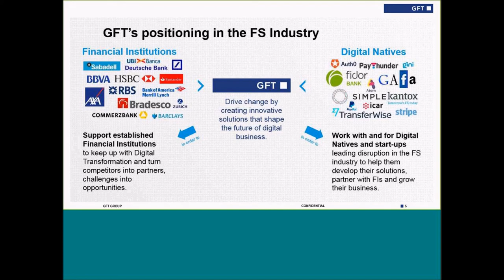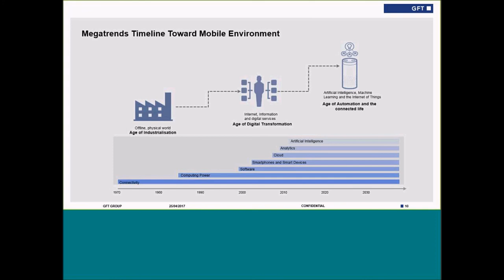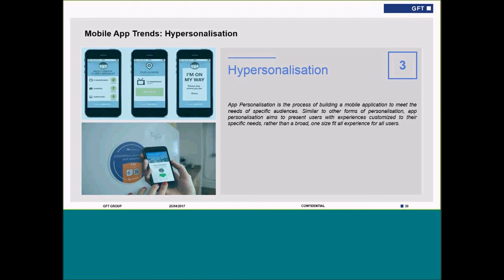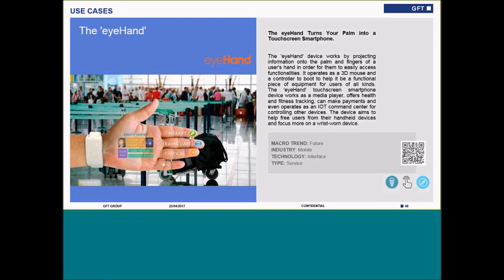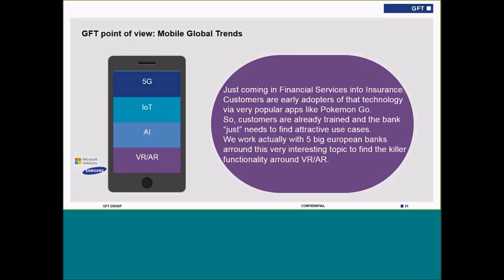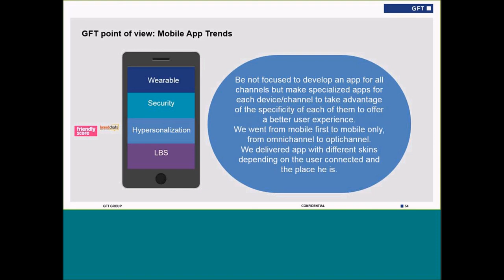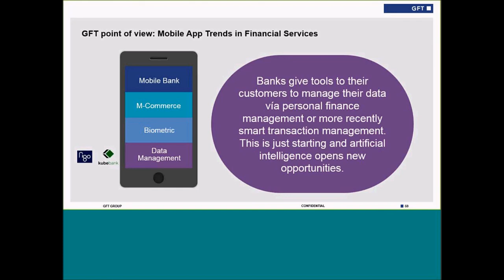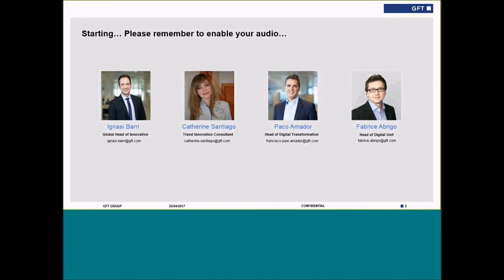Webinar@GFT: Mobile Trends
Stay up to date on how the latest mobile trends will shape the future of banking and financial services. In this international online seminar, our global Applied Technologies team presented their vision on market trends and correlated mobile innovation opportunities.